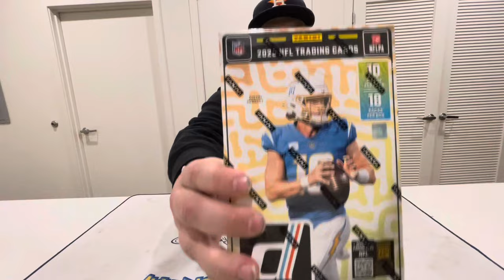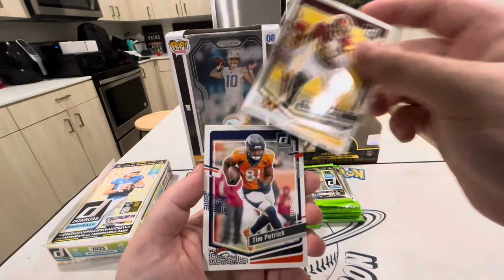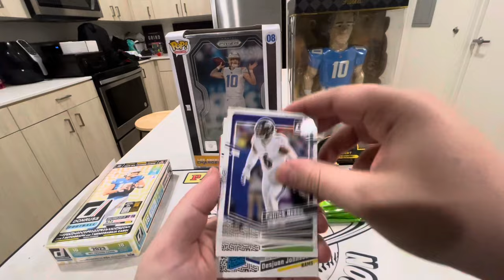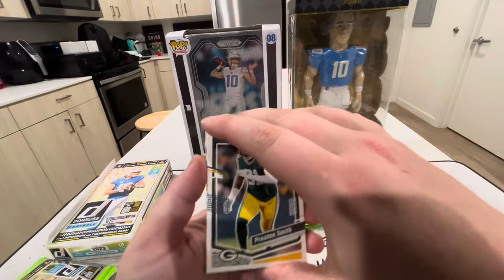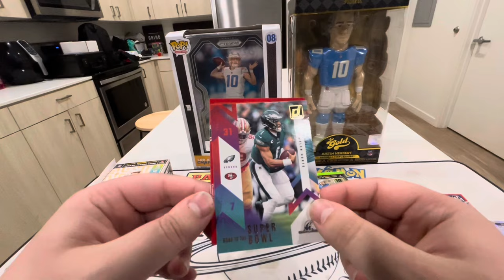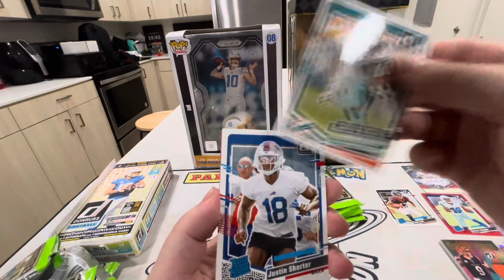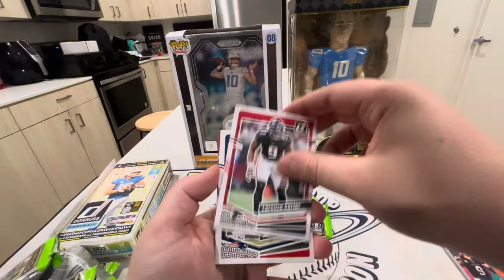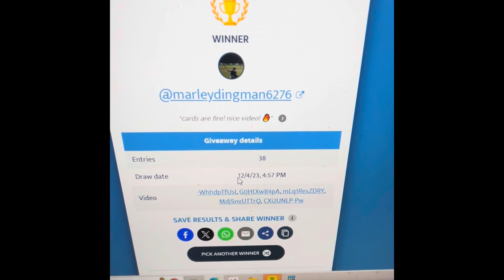*NEW RELEASE* Chasing Cj Strouds Downtown!! 2023 Panini Donruss Football Hobby Box Opening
GIVEAWAY  Once We Reach 900 Subscribers I’ll Pick winner from comment section!